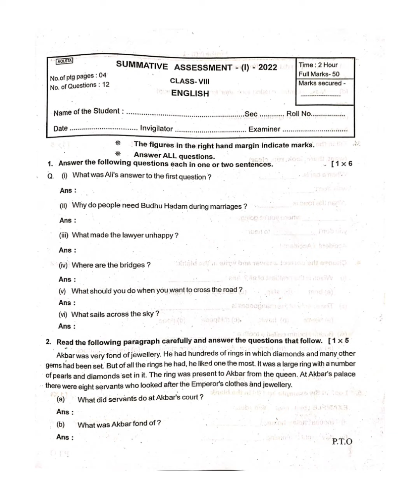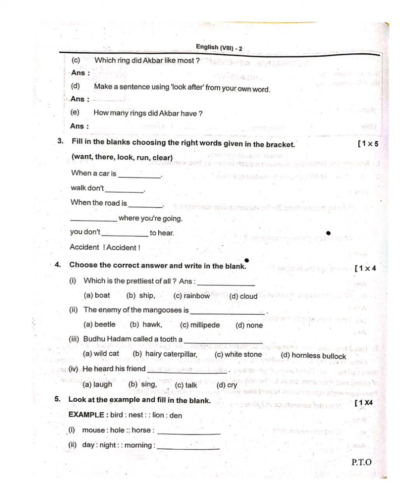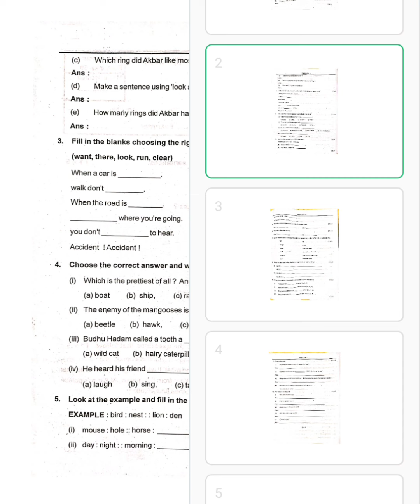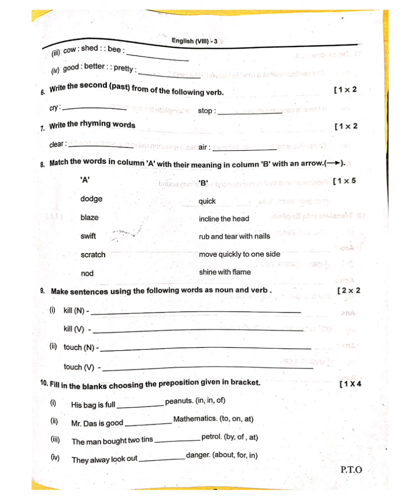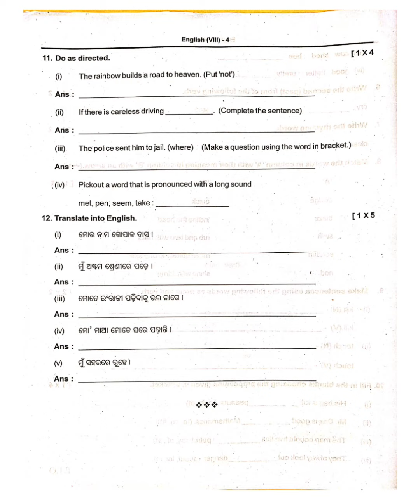8TH CLASS HALFYEARLY ENGLISH QUESTION AND ANSWER।। ୮ମ ଶ୍ରେଣୀ ଇଂରାଜୀ ପ୍ରଶ୍ନୋତ୍ତର।smartodia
Hi Students,
Ehi video re mo tuma saha 8th class ra halfyearly exam re asithiba English question and answer anichhi।।jadi tume ଏହିପରି valuable videos dekhibaku chanhuchha tebe support kara।।Like ,share and  Subscribe my channel।Jay Jagannath 🙏🙏💕।।